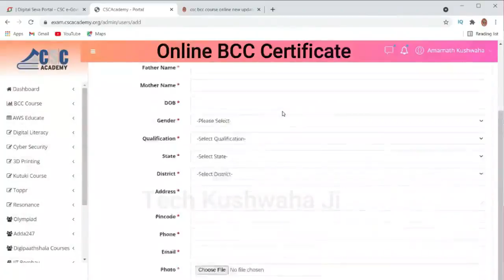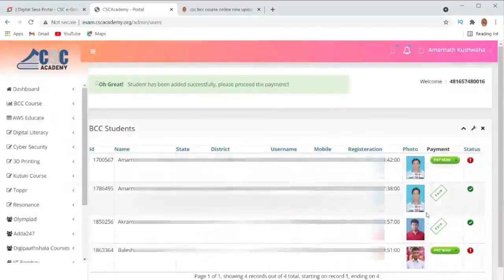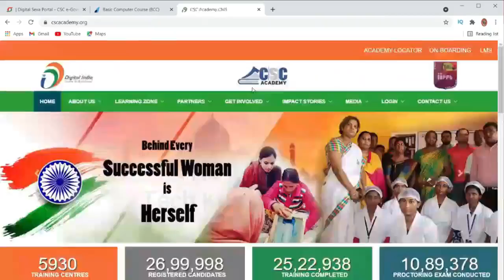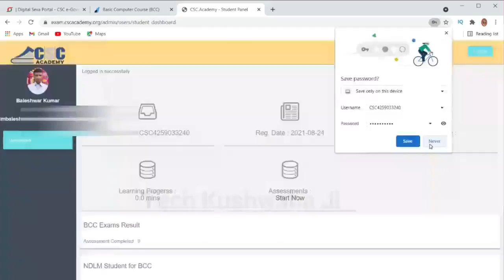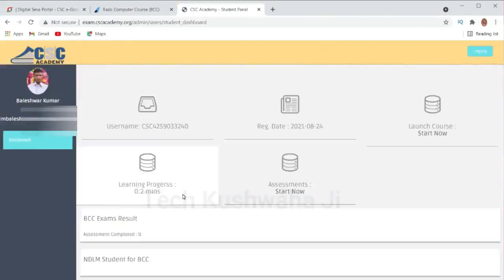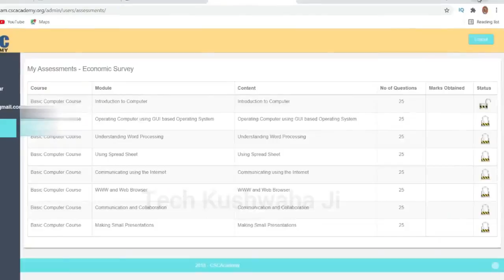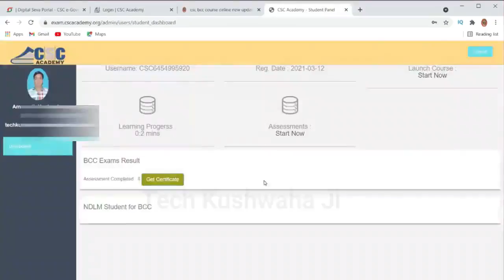Online👉 BCC Full Course & Certification Live New Update 2021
Digital BCC Course Basic Computer Course Live from tech kushwaha ji YouTube Channel with csc academy 2021.

✅ Our Premium Service ✅
BCC Course और Certification सेवा उपलब्ध है
Price👉 999.Rs
✔ Only Premium Member Call & WhatsApp ✔
👉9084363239, Calling Time 9:AM to 5:PM🙏

In This Video i showing that how to get bcc course certificate and complete this course from csc academy this certificate provided by government in india csc academy and it's valid for all over india and any where for your need and its helping to best job roll in any professional work place for more information yocan visit our Blogs

MY GEARS :-